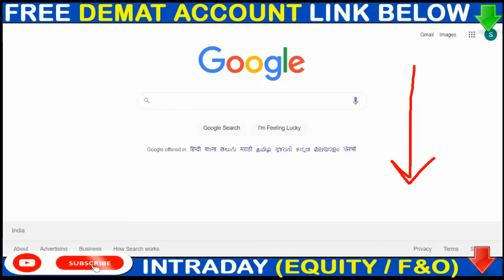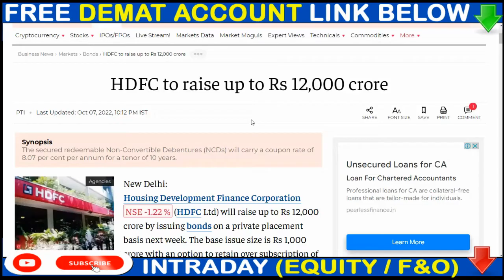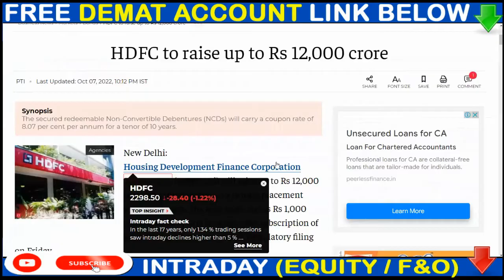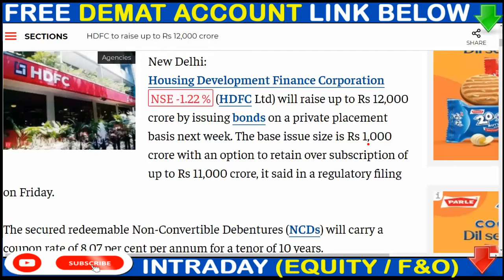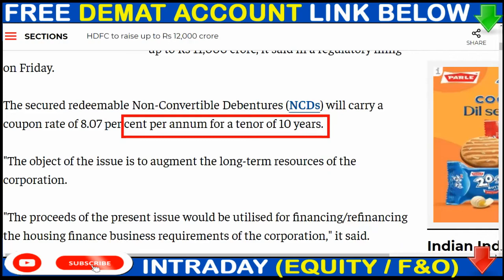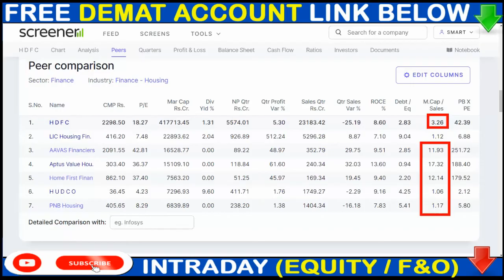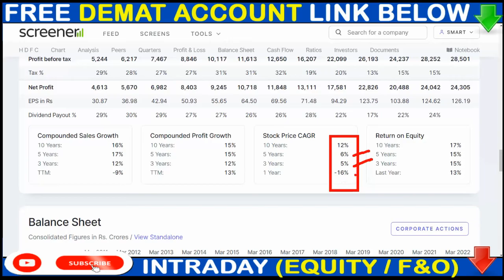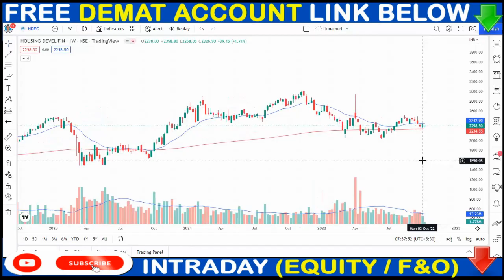Hdfc Share Today News ▶▶ Hdfc Share latest news 🔥 HDFC Fund Raise analysis